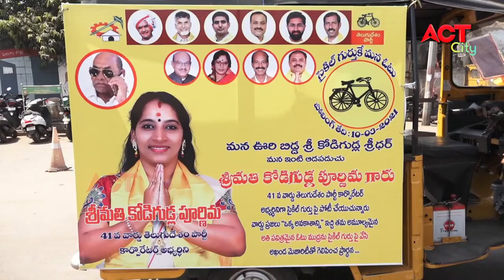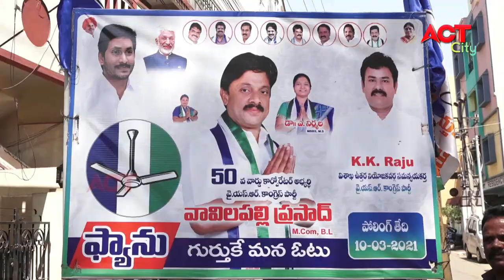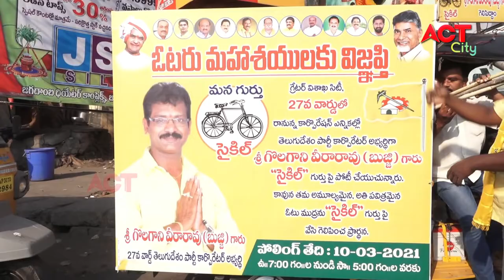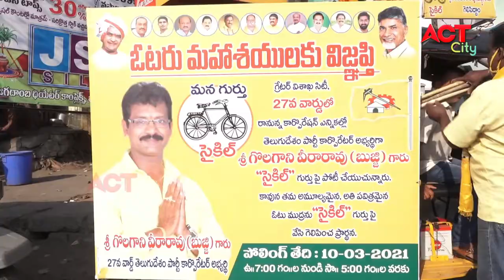EVENING ACT CITY VIZAG NEWS 06-03-2021